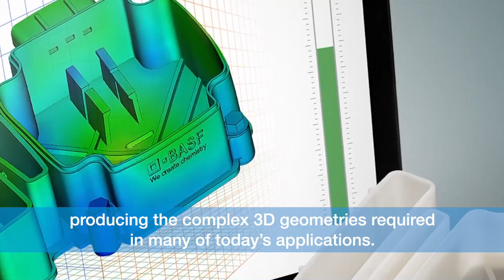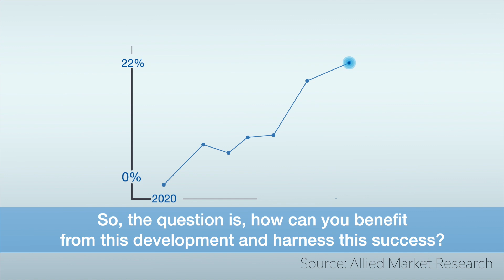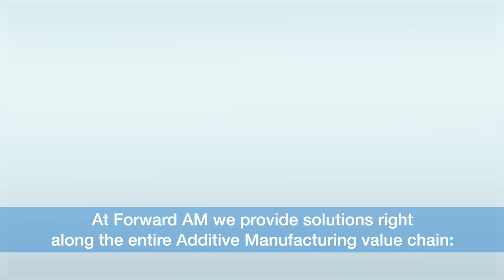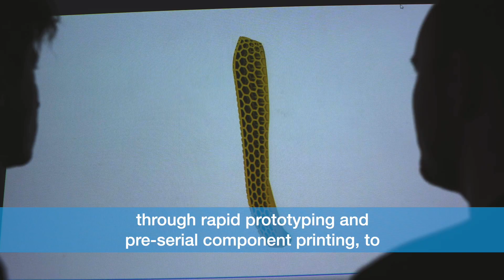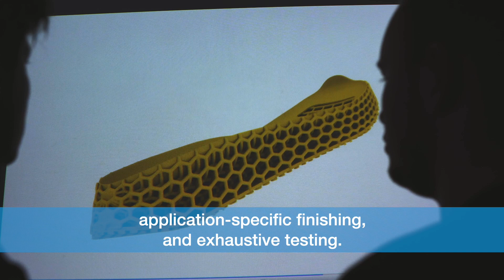Industrializing Additive Manufacturing with Forward AM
At BASF 3D Printing Solutions GmbH we provide 3D printing solutions along the entire Additive Manufacturing value chain under the brand Forward AM: From consultancy and development, through bespoke design, digital simulation and prototype printing, to finishing and exhaustive component testing – we provide you with exactly what your business needs. Whichever material you require for your specific project, Forward AM offers you the world’s largest selection of 3D printing materials and service solutions.